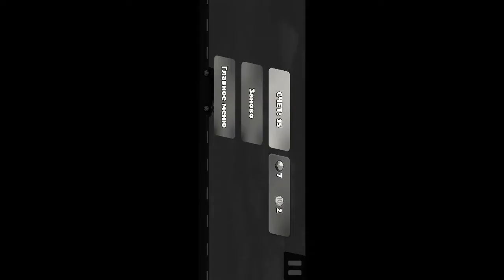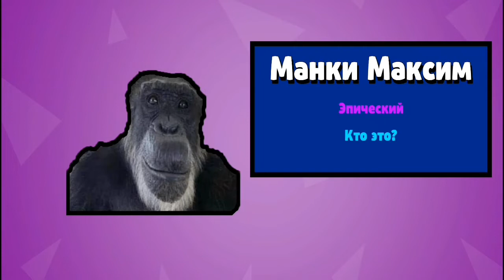ДОБРО ПОЖАЛОВАТЬ В БАБЛ КВАС!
Сегодня мы посмотрим на новую ржака игру под названием Бабл Квас! Поиграем в режимы и будем открывать ящики, чтобы нам выпало очень много персонажей.